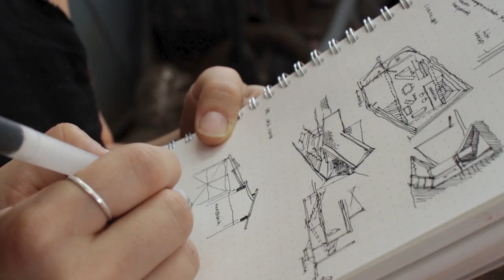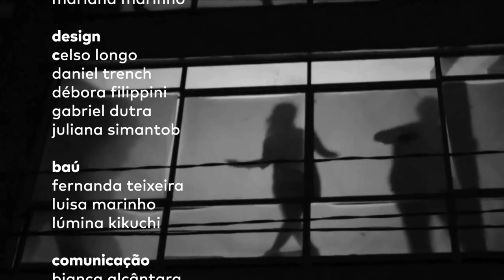conheça uma faculdade de arquitetura no centro de são paulo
• este vídeo foi produzido por alunos e professores do conselho social •

coordenação: anderson freitas
roteiro: alexandre benoit e josé paulo gouvêa
edição: clarissa mohany
voz: mariana marinho
design: celso longo, daniel trench, débora filippini, gabriel dutra e juliana simantob
audiovisual (baú): fernanda teixeira, luisa marinho e lúmina kikuchi
comunicação: bianca alcântara e caio sertório
imagens: acervo ec, antonio carlos santos, creative commons, daniel ducci, débora filippini, facebook cine ocupa, facebook cozinha ocupa, gyovanna freire, laura tomiatti, lauro rocha, luisa marinho, lúmina kikuchi, manoela ambrósio, paulisson miura, pexels, sérgio peralta, unsplash e victória cohen
agradecimentos: fábio riff, fabrizio lenci e marcos boldarini